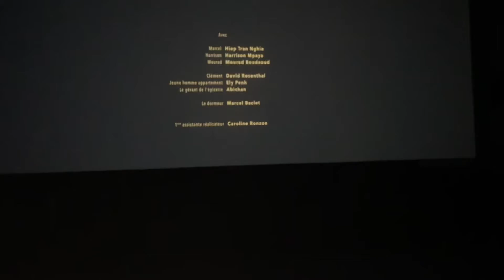E2C Guyane - La Toile des Palmistes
Ça y est ! 🤩 Les stagiaires ont sélectionné les 4 films qui seront diffusés durant la Toile des Palmistes.

Rodricka, Churchill, Luana et Mardinie se sont portés volontaires pour présenter leurs travaux lors la restitution qui avait eu lieu le samedi 11 déc. à l'Eldorado. Ils ont pu également rencontrer les equipes de l’organisation mais aussi des réalisateurs.

Merci à tous pour cette participation active et dynamique 🎞️📺🎥